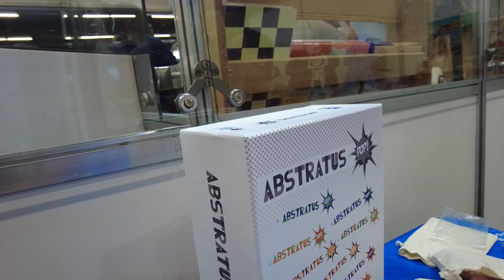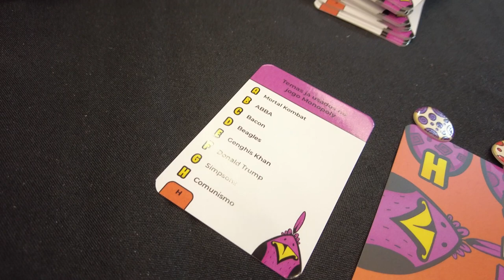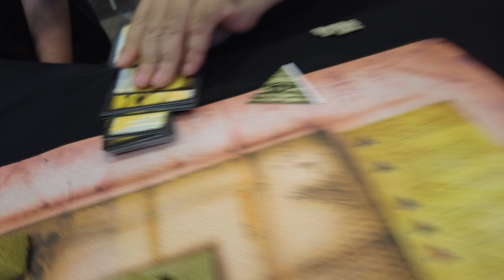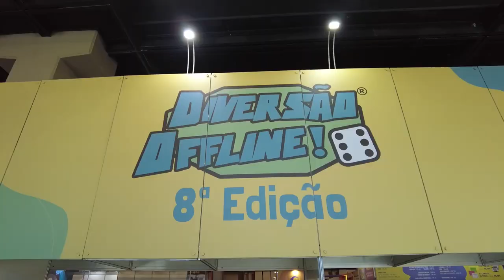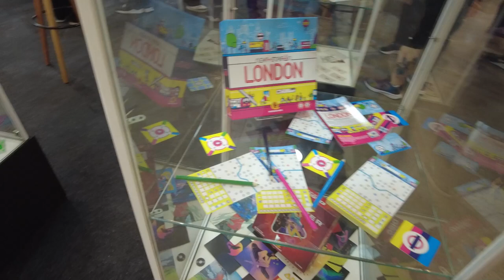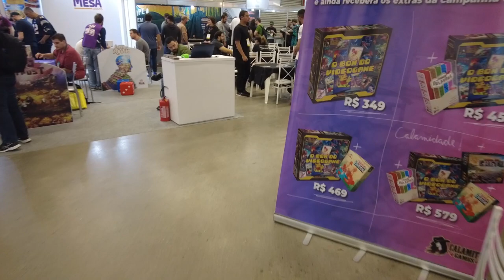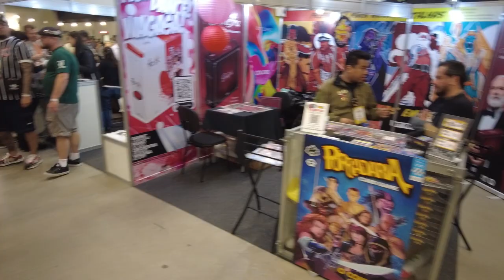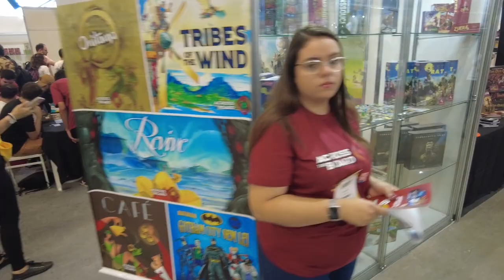Aquele Rolézinho no Doff 2023 - After Match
Depois de me vingar, é hora de rodar o evento mostrando os estandes para vocês. E falando um pouco dos jogos que eu joguei.